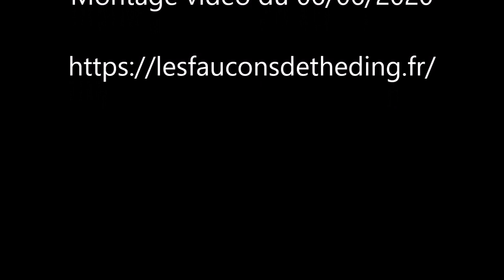La deuxième naissance - 06/06/2020 - Les Mésanges Charbonnières d'Ostwald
Découvrez l'intégralité de la saison 2020 des mésanges charbonnières d'Ostwald sur cette